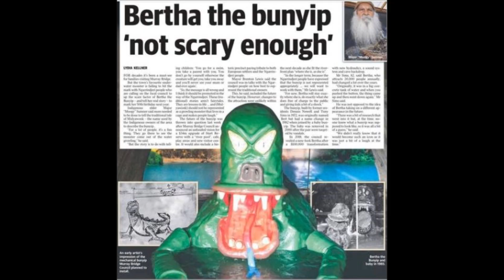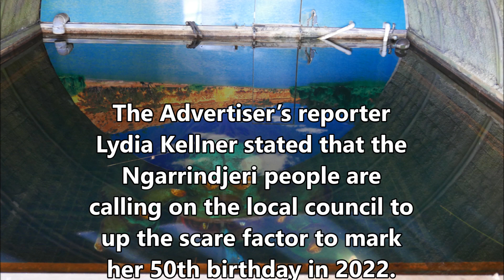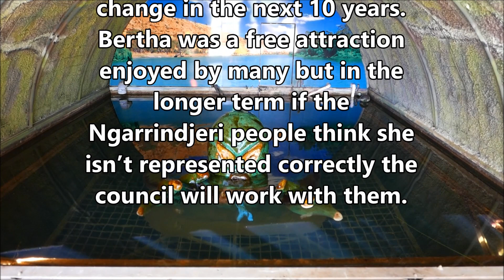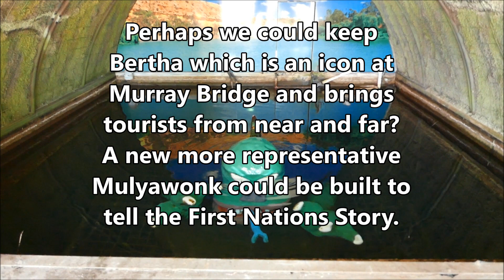The Bunyip NOT SCARY ENOUGH The Advertiser 19th September 2021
“Murray Bridge Bunyip isn’t scary enough – and that’s a problem” The Advertiser 19th September, 2021.
“She’s been a popular tourist attraction for decades but Bertha the Bunyip isn’t scaring children – and that’s putting them in danger according to indigenous elder Major “Moogy” Sumner AM.”
The Advertiser’s reporter Lydia Kellner stated that the Ngarrindjeri people are calling on the local council to up the scare factor to mark her 50th birthday in 2022.
 Ngarrindjeri is an Aboriginal nation of 18 language groups who occupied, and still inhabit, the Lower Murray, Coorong and Lakes area of South Australia. Their lands and waters extended 30km up the Murray from Lake Alexandrina, the length of the Coorong and the coastal area to Encounter Bay.
Major “Moogy” Sumner was reported as saying The Bunyip was not a fun story but meant as a warning to children-“Don’t go swimming in the river without a parent or the creature will take you.” He also said that the traditional stories were not to be regarded as “fairy tales” but life’s lessons. The Mulyawonk (Bunyip) should not be represented as a growling monster that lives in a cage and makes people laugh.”
Major “Moogy” Sumner AM is a world renowned performer and cultural ambassador of Ngarrindjeri arts, crafts, martial arts and traditional culture, appointed in 2014 as a Member of the Order of Australia for his decades of service to the Indigenous community and cultural education.

The Mayor of Murray Bridge Brenton Lewis responded saying it was unlikely to change in the next 10 years. Bertha was a free attraction enjoyed by many but in the longer term if the Ngarrindjeri people think she isn’t represented correctly the council will work with them.
The Bunyip was built by former residents Dennis Newall and Tony Sims in 1972. Mr Sims said Bertha who attracts 20,000 people a year had changed a lot over the years and he was not opposed to it to change in the future.
Bertha had been Bert the Bunyip and then in 1982 he became Bertha with a baby. Unfortunately the baby was vandalised and is no longer there.